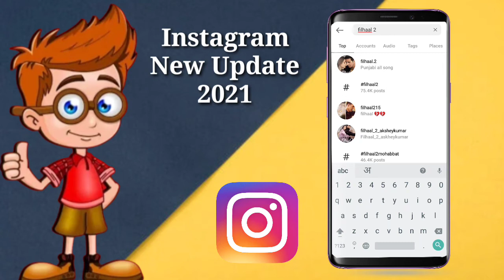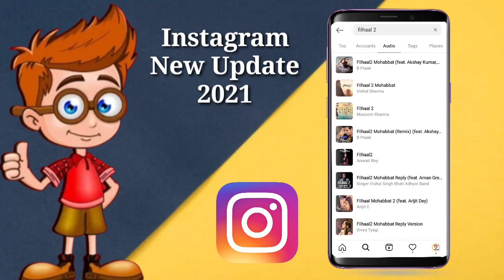instagram new update 2021 | instagram new features 2021 | instagram audio update 2021 | Shahid ss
Dosto is video me hamne apko bataya hai instagram ke ek new update ke bare me